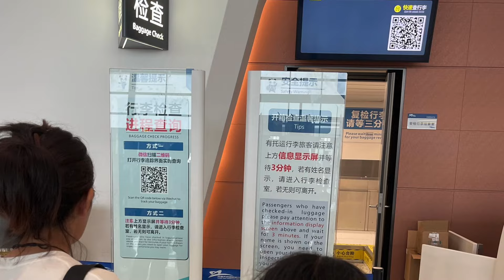In China Day Ii